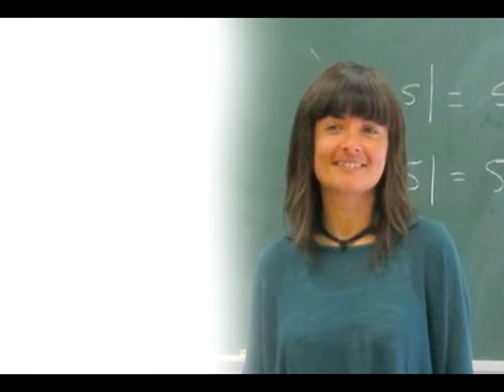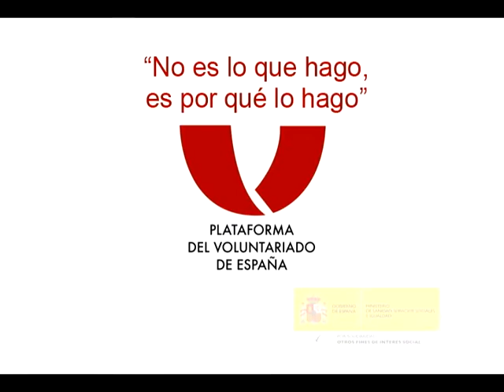SPOT 1 PVE SENSIBILIZACIÓN